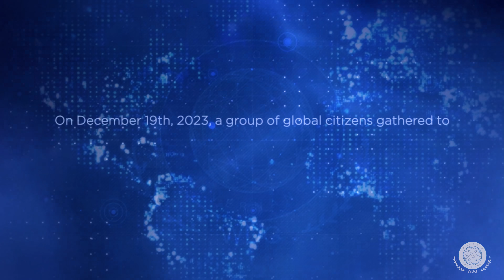World Digital Governance Dialogues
A group of global citizens inviting everyone to a dialogue around ethics, artificial intelligence, and more during a conversation around World Digital Governance.

Speaker List:
Gus Hunt: Former Chief Technology Officer, CIA
Michael Marcotte: Chief Executive Officer, Artius / Founder, National Cybersecurity Center
Nisha Paliwal: Author, The Secrets of AI Value Creation
Nilmini Rubin: Chief Policy Officer, Hedera
Althea Davis: Chief Executive Officer, Al Strada
Jepson Taylor: Former Chief AI Strategist, Dataiku / Co-faculty, NYU AI Masterclass
Anir Chowdhury: Advisor, United Nations
Donnovan Andrews: Global Consulting Principal, AI at Ogivly
Mo Zaman: Lead Architect, AWS
Robert Jackobsze: Chief Information Officer, Irydion
Dr. Seth Dobrin: Chief Executive Officer, Qantum AI
Roger Hu: Leader, Intellibus
Shlomo Swidler: Architect, Intellibus
Ed Watal: Founder, Intellibus / Co-faculty, NYU AI Masterclass